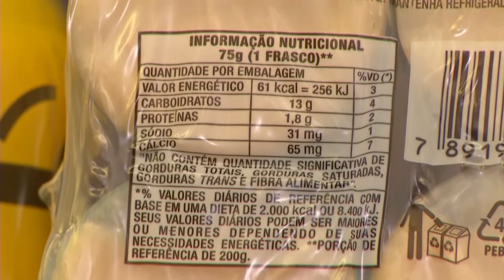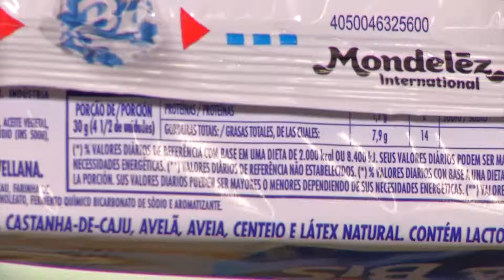Açúcar não é necessário para o organismo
Especialistas afirmam que consumo de açúcar é por prazer. Necessidade do organismo é de glicose, presente nos carboidratos